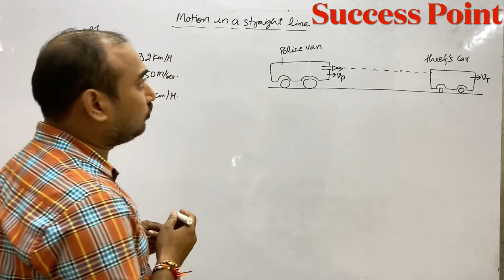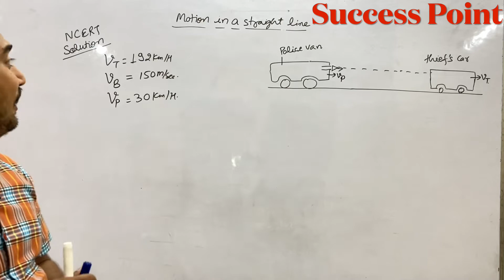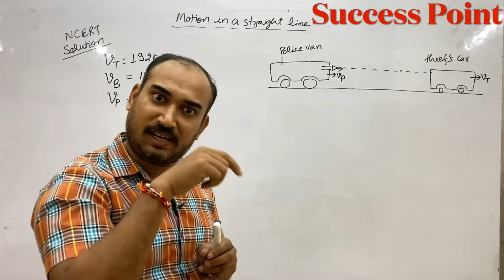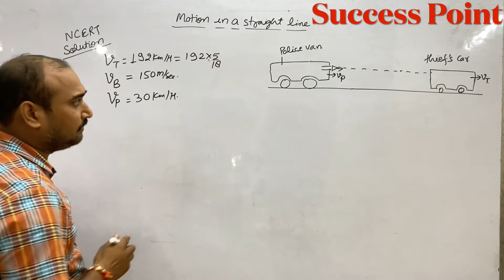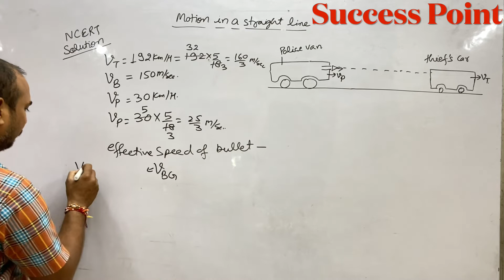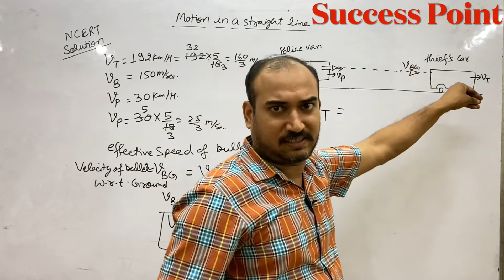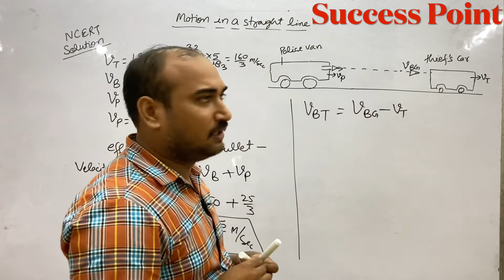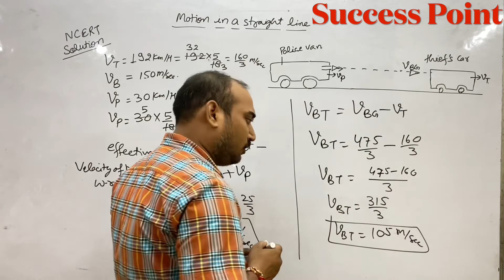A police van moving on a highway with a speed of 30 km/h fires a bullet at a thief's car speeding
A police van moving on a highway with a speed of
30 km/h fires a bullet at a thief's car speeding away
in the same direction with a speed of 192 km h -1 If
the muzzle speed of the bullet is 150 m s -1 with
what speed does the bullet hit the thief's car ? (Note:
Obtain that speed which is relevant for damaging
the thief's car).